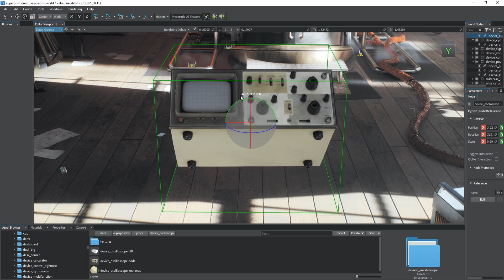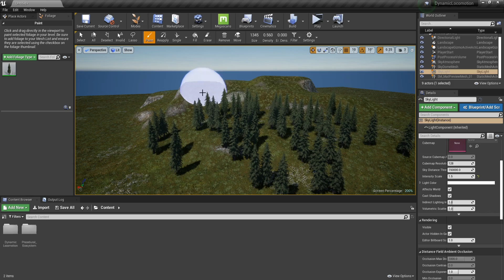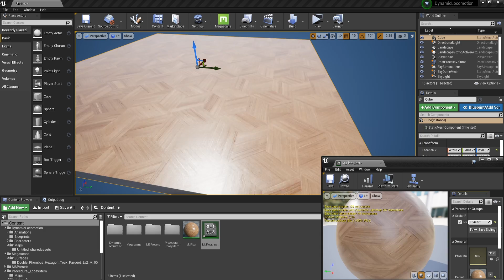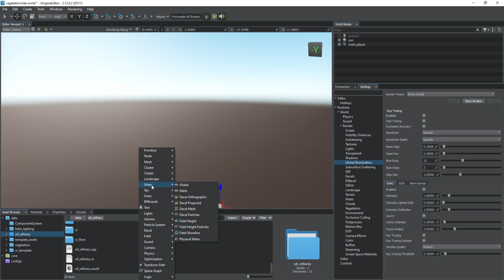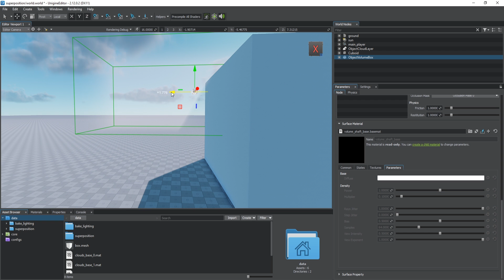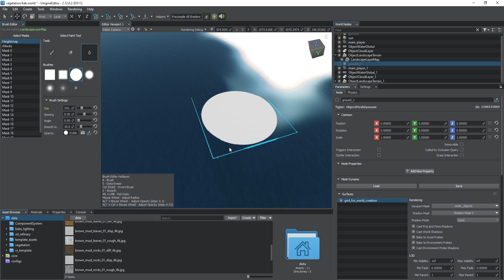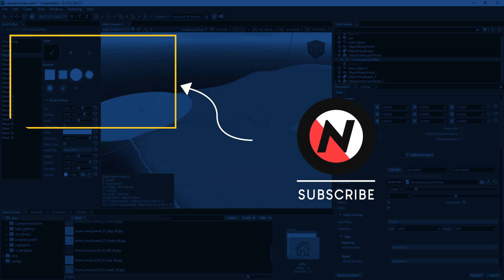Unreal Engine VS UNIGINE: Which Engine is Better for Environmental Design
Unreal or UNIGINE? Which engine should YOU use as an environmental artist? Let's find out!

UE4 VS UNIGINE: 2 similar beasts, but which one is trully better? Unfortunately there is no straight forward answer, so before you decide on one, in this video we will discuss the most important factors that should influence your decision!

Choosing the right tool for environmental (and level) design is certainly important. It can save you a lot of time and help you achieve even better scenes. There may be other tools out there that might be better (perhaps Blender), but this is strictly a game engine comparison between Unreal Engine and UNIGINE, which, in my opinion, are the best easily-available engines for this task!

Music used in this video:
Like Saturn - Midnight Sailing
Carvings - Dusty Decks

All content on Nitrogen is available for free. We, as a community, support completely free education available to everyone. Any support is appreciated for me to keep making content for free and improving it.

0:00 - Introduction
0:16 - Design Features
0:20 - Design Features: Constructing a Composition
0:58 - Design Features: Landscapes and Foliage
1:43 - Design Features: Atmosphere, Clouds & Fog
2:15 - Design Features: Texturing & Particles
3:16 - Design Features: Lighting & Post Processing
3:53 - Learning Curve
4:41 - Communities
5:16 - Conclusion